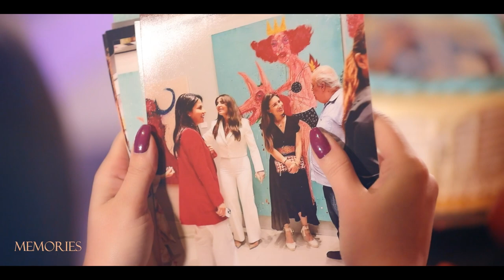Memories with Sabhan Adam